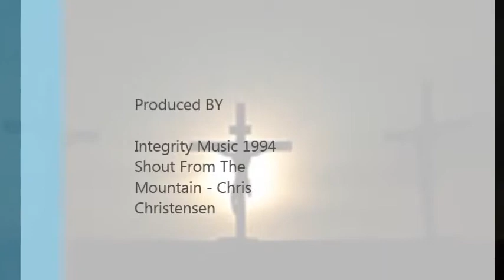My Cross - featuring Chris Christensen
video created From Shout From the Mountain, Hosanna Integrity Music 1994